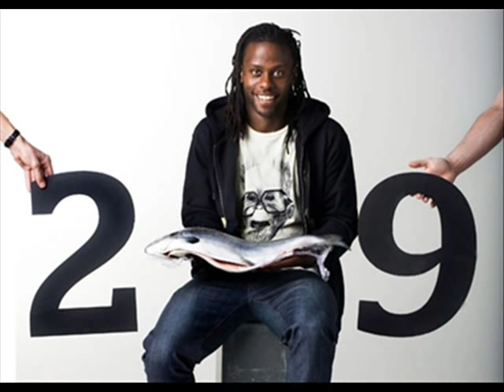Martin mutumba - Jah bah maec paarej